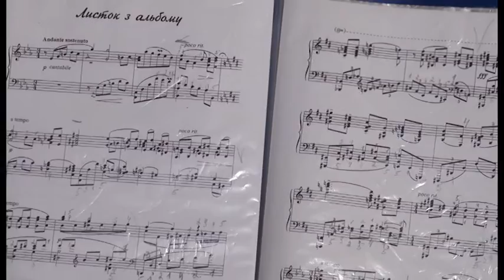Обласний конкурс імені Барвінського серед піаністів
Кожні два роки талановиті піаністи з усієї області мають змогу продемонструвати свій професіоналізм. З цією метою вже в одинадцяте проводиться регіональний музичний конкурс імені Василя Барвінського.
У музичному конкурсі беруть участь піаністи трьох вікових категорій: молодша, середня та старша. Загалом конкурс, що носить ім'я видатного українського композитора 20-го століття Василя Барвінського триватиме 2 дні.